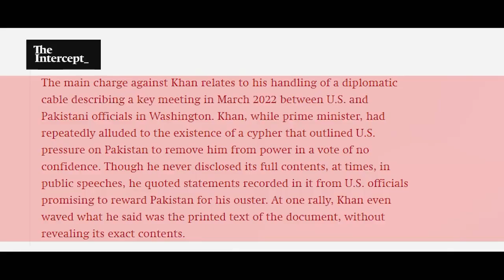ساٸفر کےحوالے سے عمران خان کا موقف